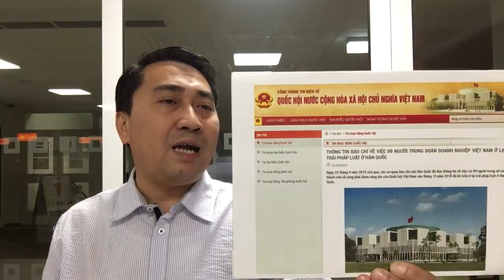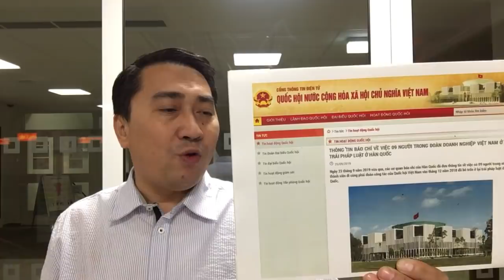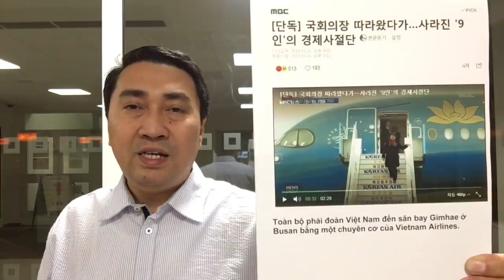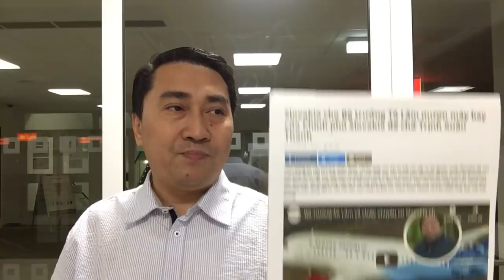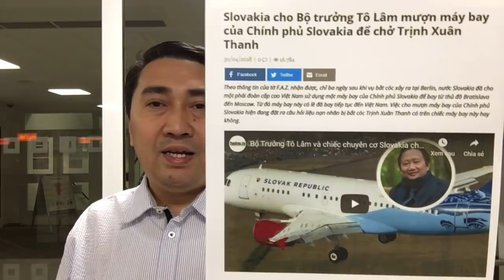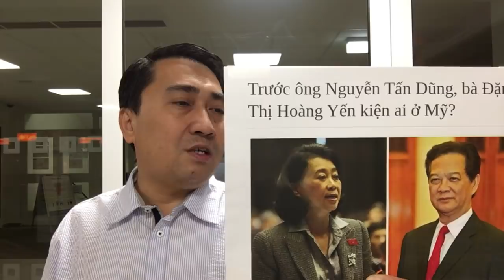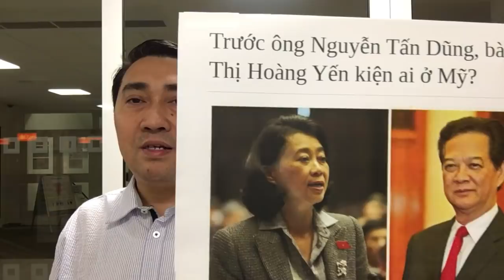Quốc_hội để vượt_biên – Công_an dùng bắt_cóc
Video: Quan chức bỏ trốn, Quốc hội Việt tan dần – Chủ Nghĩa Xã Hội, để mặc Đảng tự xây